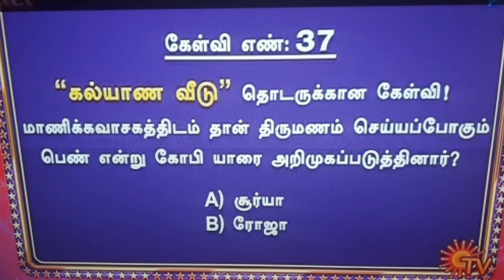Sun tv Kalyana veedu serial | question 37 | central boss baskar | cbb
▶Keywords & Tags :
sun tv serial
sun tv pana parisu
sun tv serial quiz
sun tv panel parisu malai
sun tv serial quiz question
suntv serial promotion game
suntv serial question and answer
suntv new game show
suntv pana parisu mazhai
suntvnewepisodegame
NewSuntvserial
Centralbossbaskar

How to joint sun TV contest tricks ||win 500000RS||rules and detials ||full explain in tamil

SUN MONEY MELA| DAY-1 | RESULTS | SUN TV| KALYANA VEEDU| KANMANI| NAYAGI

sun tv after noon serials time changing promo | sun tv serial time slot | Tamil serials new updates
sun tv serial today new Telecast Date & Timing Change | sun tv serial timing change list 2020 | sun tv serials latest Update,
சன் டிவி சீரியல் புதிய நேரங்கள் அறிவிப்பு
sun tv serial timing,
sun tv serial timing 2020,
sun tv serial timing change,
sun tv serial timings today,
sun tv serial timing list,
sun tv serial timings 2020,
sun tv pandavar illam serial new timing,
sun tv magarasi serial new timing,
sun tv nila serial new timing,
sun tv Chandralekha serial new timing,
sun tv Agni natchathiram serial new timing,

PLEASE READ:
We do not own all the material we're posting on this channel. If you are a copyright owner and want your work to be removed from our channel PLEASE contact us via email  or leave us a personal message here and we will remove your material right away. PLEASE do not opt for a youtube strike.

Follow and give me support on